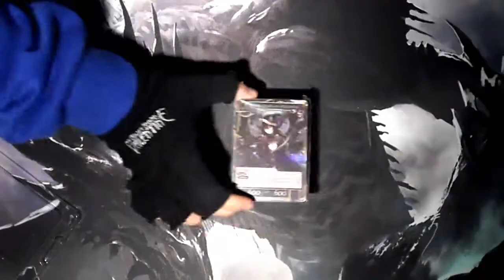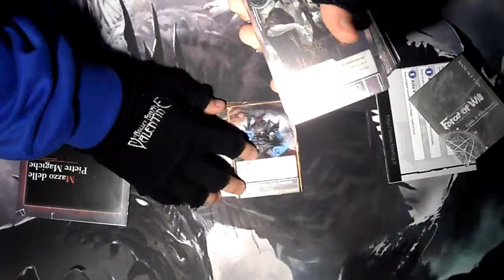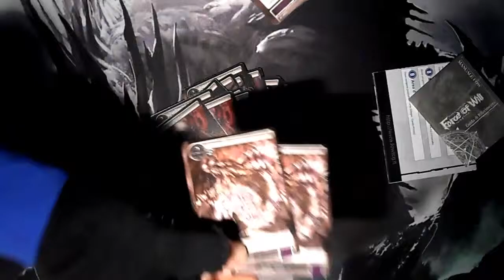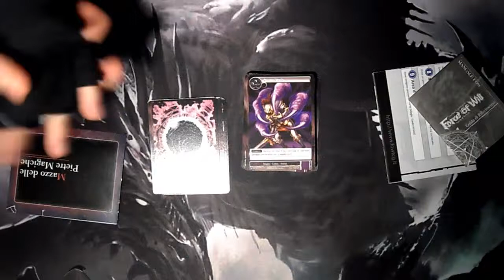Apertura Mazzo Introduttivo Oscurità (Nero) Force Of Will